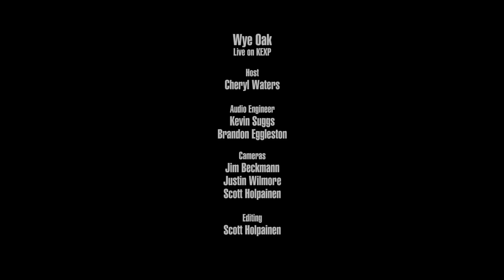Wye Oak - Lifer (Live on KEXP)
presents Wye Oak performing "Lifer" live in the KEXP studio. Recorded July 16, 2018.

Host: Cheryl Waters
Audio Engineers: Brandon Eggleston & Kevin Suggs
Cameras: Jim Beckmann, Scott Holpainen & Justin Wilmore
Editor: Scott Holpainen